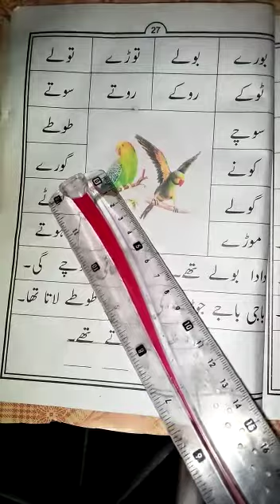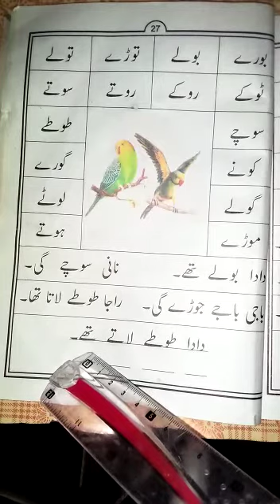class Prep Urdu Pg 27